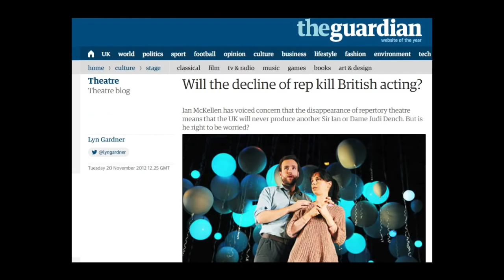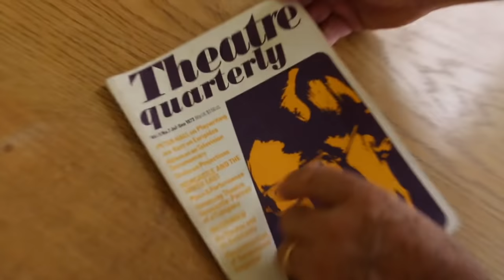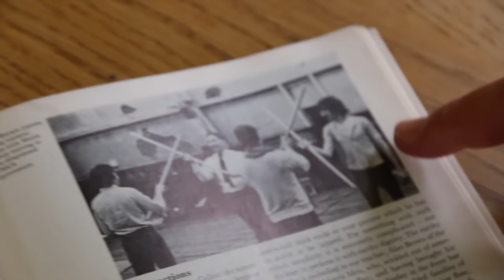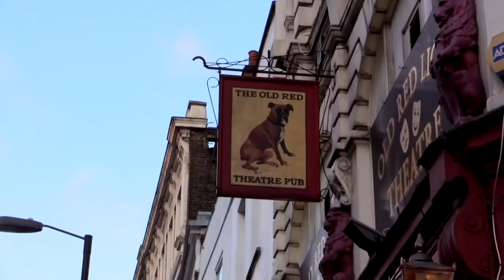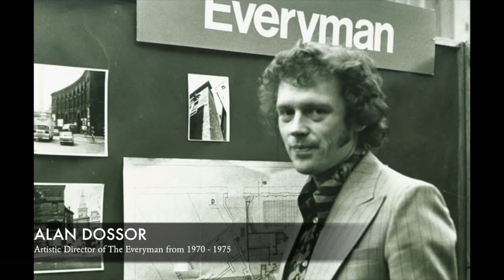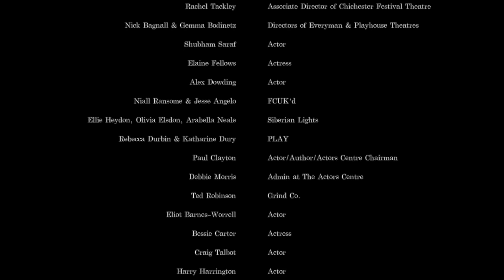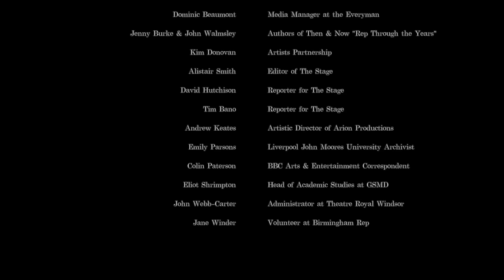The Actor's Apprenticeship | Documentary | Feat. Judi Dench, Imelda Staunton, Derek Jacobi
A documentary created by actor Luke Dale, on the importance of the UK repertory theatre system and the role of the actor in 2017. Featuring interviews with Dame Judi Dench, Sir Derek Jacobi, Imelda Staunton, Jim Carter, Steven Berkoff, Mike Alfreds and many more.

Reviews:

"Fascinating screening and Q&A for @repdocfilm by @_lukedale - what an honest, thoughtful and inspiring film discussing UK repertory theatre. It really offers clarity and truth for the actor and is well worth a watch. I mean really every actor should watch this".

"Thank you @_lukedale for your brilliant and inspiring documentary @theActorsCentre . A reminder that we DO have a place in this industry".

"@_lukedale your film was great! Thank you so much for making it! It lays bare the reality of the industry after no rep for 3 decades, but also gives hope to struggling nobodies like me that we can still find ways to be creatively fulfilled".

"I feel immensely empowered and inspired by theactorsapprenteship documentary @theActorsCentre @TristanBates. Congratulations @_lukedale Thankyou for taking the time to develop such a fantastic project".

"Tucked up in bed following a such a  stimulating chat with my flat mate after tonight's screening of @repdocfilm. Thought it was utterly phenomenal. Congrats to @_lukedale and everyone involved. I cannot stop thinking about it and can't wait until I get the chance to watch again!"